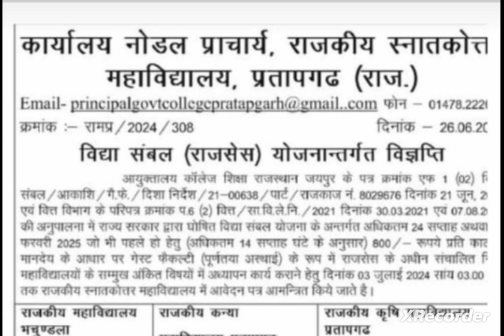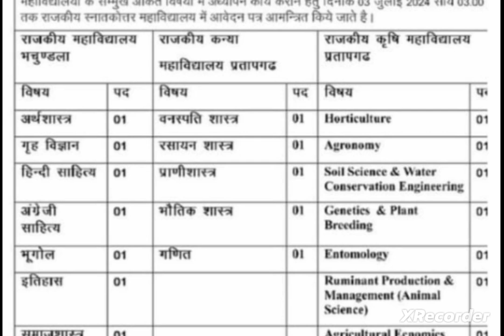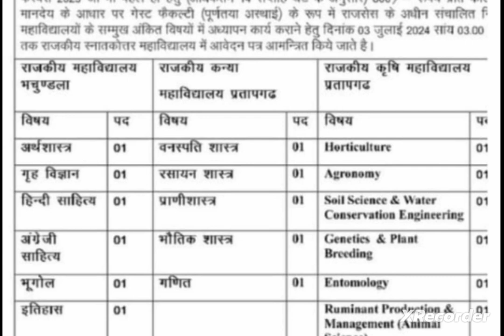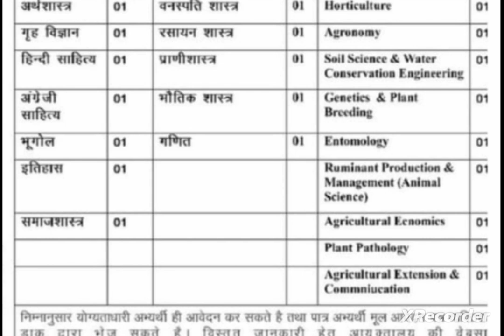Assistant professor vacancy 2024/Assistant professor requirements 2024/Assistant professor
Faculty job
Faculty Plus
Haryana PGT vacancy
Kvs vacancy
Success haryana
DSSSB vacancy2022
Ugc net

Principal
✔️ Professor
✔️ Additional Professor
✔️ Reader
✔️ Associate Professor